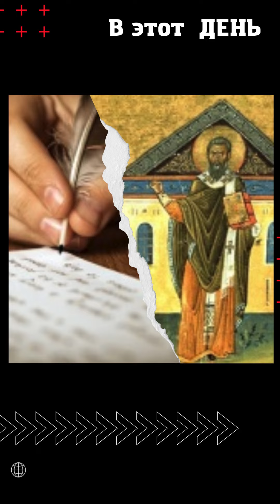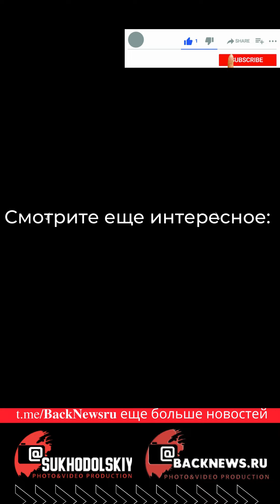Сегодня, 23 января , в этот день отмечают праздник, СБОРНИК ДНЯ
Куда пойти с друзьями, с девушкой, с детьми.

Фотограф для любых проектов(свадьба, дети)